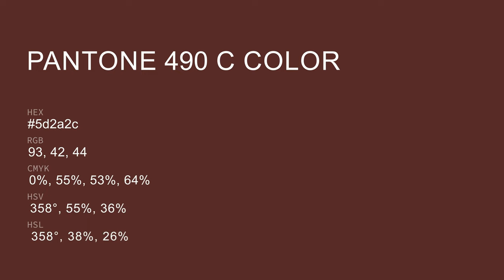color 5d2a2c hex color - Red color - Cool color 5d2a2c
What color is ? 5d2a2c hex color - Red color - Cool color 5d2a2c

Hex 5d2a2c Color Code is also known as color.

Hex 5d2a2c Color code in RGB color code model is created after adding 36.47% red color, 16.47% green color and 17.25% blue color.
Hex 5d2a2c Color code in CMYK color (process color) code model is generated after subtraction of 0% cyan, 54% magenta, 52% yellow and 63% black.